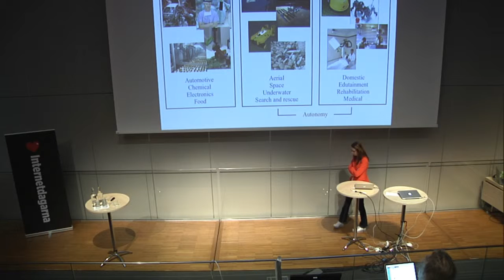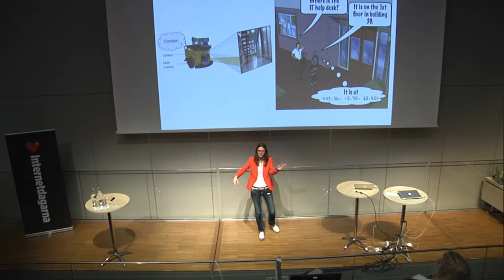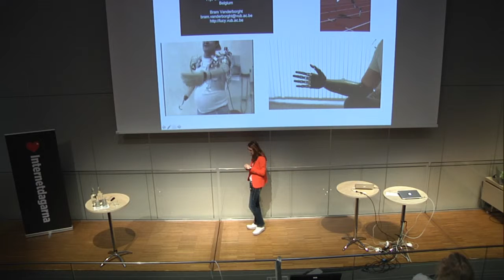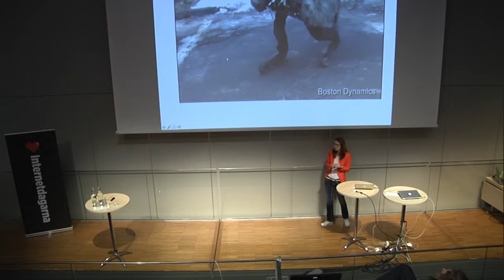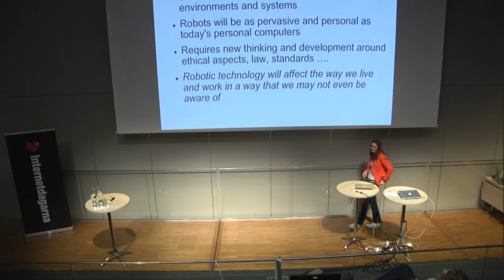När robotar möter människan